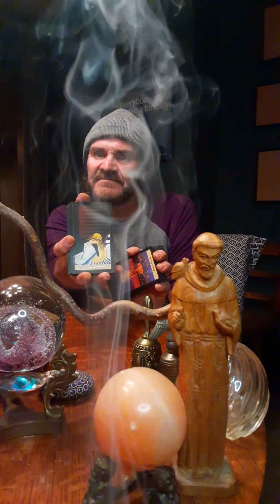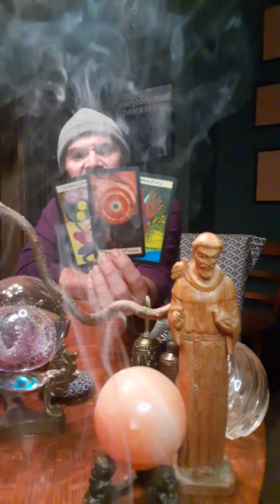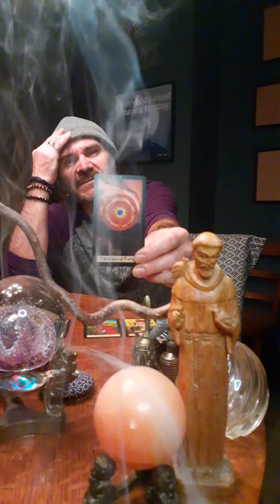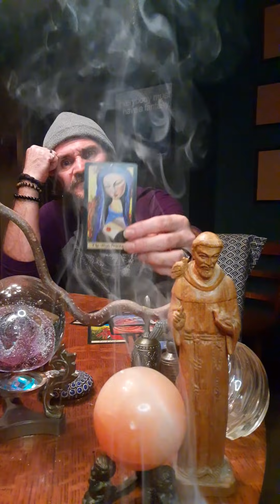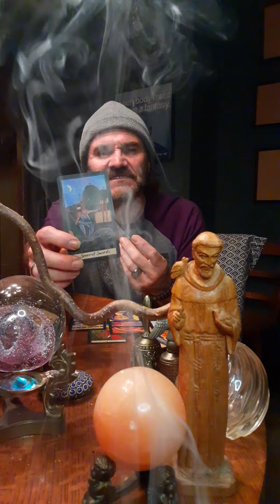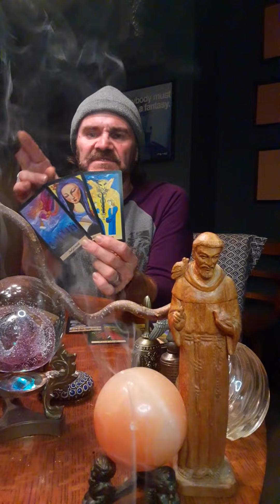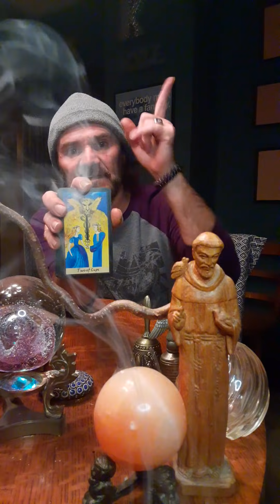A different approach to All Hollows Eve. 1/11. All Saints Day, Devine protection!